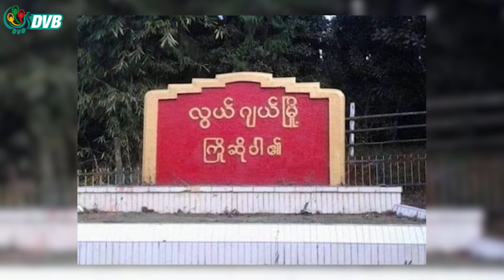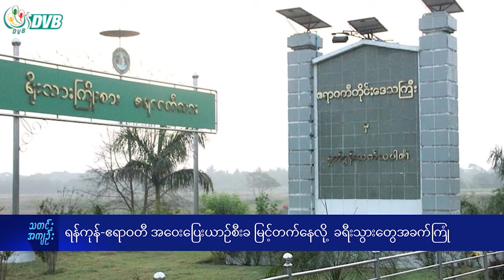DVB Digital ည ၇ နာရီ သတင်း (၆ ရက် ဧပြီလ ၂၀၂၄)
- ဘူးသီးတောင်မြို့အခြေစိုက် ခမရ ၅၆၄ တပ်ရင်းကို  အေအေသိမ်းပိုက်။
- ပုလဲမြို့နယ်ပညာရေးမှူးရုံးကို BNRA ဝင်ရောက်စီးနင်းပြီး CDMလုပ်ဖို့အသိပေး။